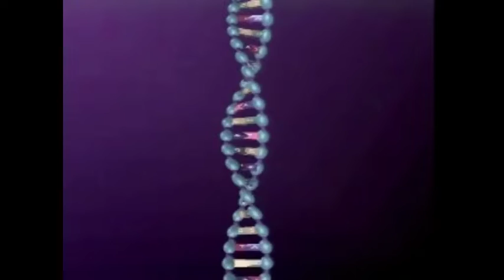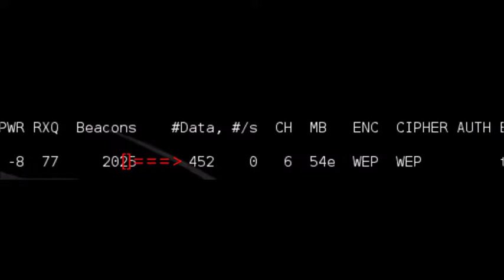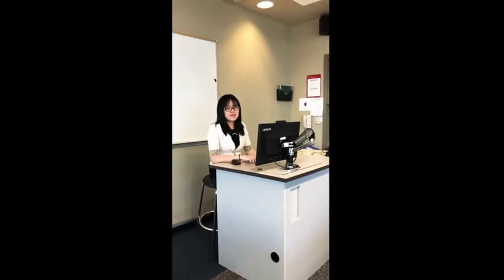💉🅰 Golongan darah A dalam Bekerja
Dalam perkembangan jaman yang semakin kompleks, maka banyak hal mulia dipelajari dengan detail dan difokuskan dalam sebuah paket pembelajaran. Hal itu dinamakan kuliah, dimana tiap pribadi diarahkan untuk dapat lebih fokus pada materi ajar, sehingga mampu menguasai materi yang diberikan, yang pada akhirnya mampu untuk mengembangkanya.

Namun dikarenakan banyak faktor, maka tidak setiap orang memiliki kesempatan untuk melangsungkan pendidikan hingga tahap kuliah. Apakah hal ini berpengaruh? Atau apakah kuliah menjadi landasan dasar kesuksesan seseorang?